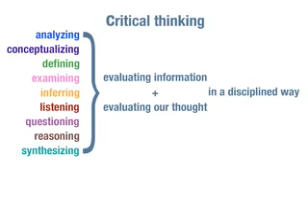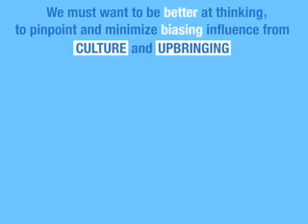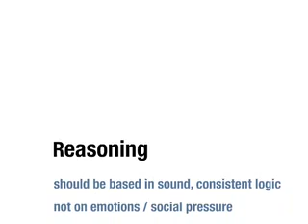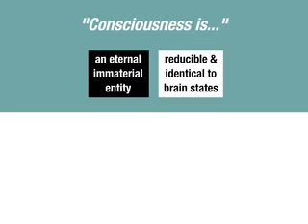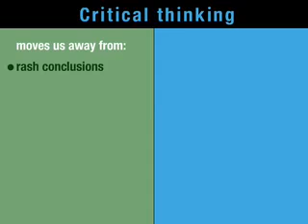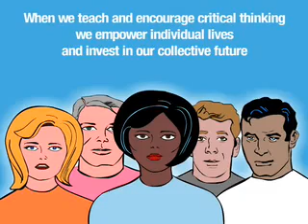استراتيجيات التعلّم: التقكير الناقد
يتحدث هذا المقطع عن أهمية تعليم مهارات التفكير الناقد للطلاب من خلال أمثلة محسوسة